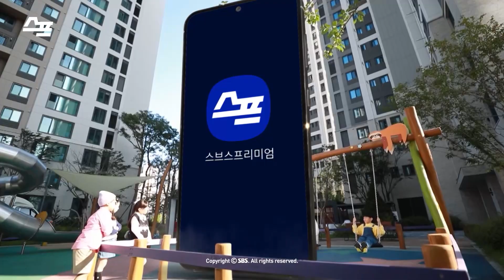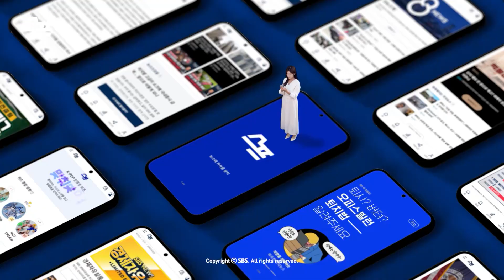이동관 방통위원장 "마약사범 방송 출연 금지 검토" / SBS / 스브스픽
마약 투약 혐의 수사로 최근 연예계가 홍역을 치르고 있는 가운데 이동관 방송통신위원장의 발언이 주목받고 있습니다.

이 위원장은 26일 열린 국회 과방위 종합감사에서 마약사범의 방송 출연 금지에 대해 '지금은 지상파 자체 내부 규정으로 하고 있지만 그걸 좀 더 일반화할 수 있는지 검토해 시행하겠다'고 말했습니다.

최근 배우 이선균과 가수 지드래곤 등 연예계에서 마약 투약 의혹이 잇따라 불거지고 있지만 이들의 방송 복귀는 쉽다는 지적에 이같이 답한 겁니다.

현재 방송법과 방송심의규정에는 출연 정지와 관련한 강제성 있는 규정은 없으며, 지상파 자체 심의로 결정하고 있는 상탭니다.

국민의힘 김영식 의원은 "마약사범의 방송 출연 금지를 두고 직업 선택의 자유를 침해한다는 얘기도 있지만 이 부분은 방송의 공적 책임과도 밀접한 관련이 있다"며 관련 대책을 강구해 보고해 달라고 했고, 이 위원장은 그렇게 하겠다고 말했습니다.

( 구성 : 김도균, 편집 : 이홍명, 제작 : 디지털뉴스편집부 )